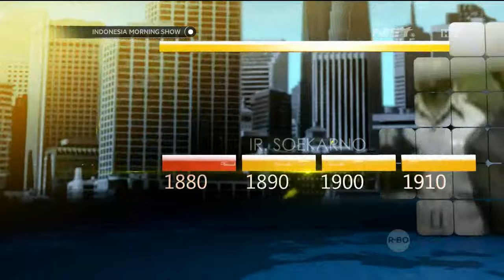Today's History, Peringatan Hari Vegan Sedunia